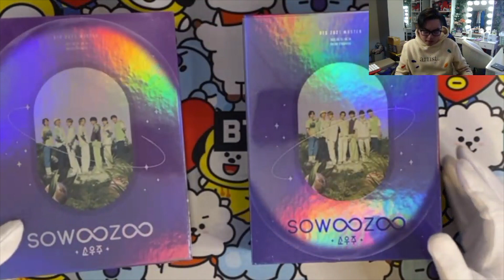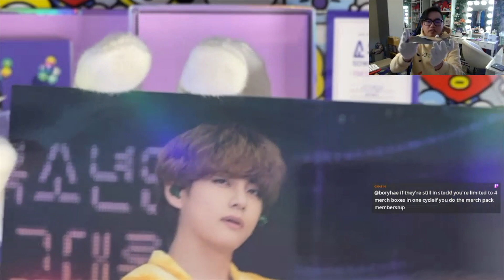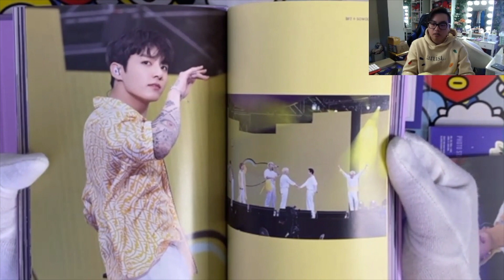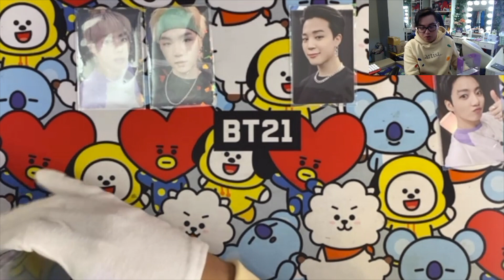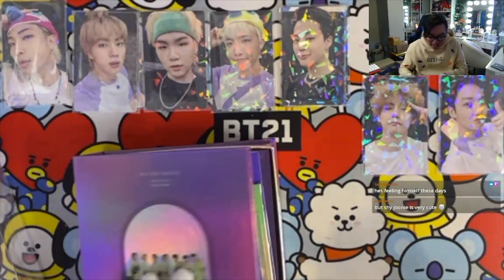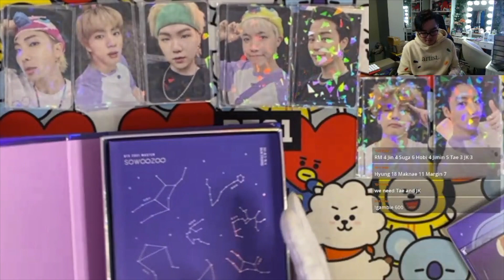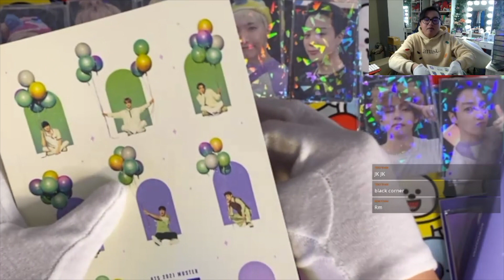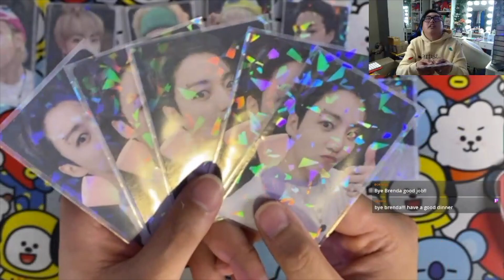BTS SOWOOZOO 2021 DIGITAL/PHYSICAL PHOTOCARD PULLS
YOYOYO ARMY!
This livestream was one for the books! I got roasted left, right and center! There wasn't a single photocard that didn't stand out!
The livestream recording was roughly about three hours long so I tried to jam as much content as I possibly could into this one.

SUMMARY
I make videos to showcase all the different merchandise that comes and goes.
In hopes to allow current and and new ARMY to live vicariously through me and what
I get to see on a daily basis. Honestly, there's always something new and exciting!

Be sure to leave a LIKE so that I know you're enjoying my content.
I really hope everyone enjoys looking at all these goodies!

💜IPURPLEYOU💜

Follow Bee on Twitter for all your GO needs